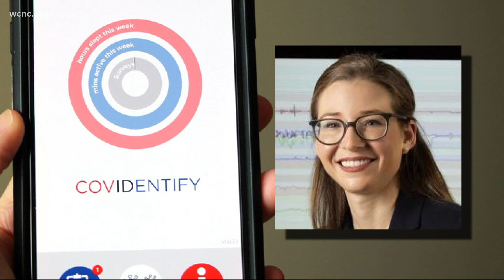Could your smartwatch be the key to earlier detection of COVID-19?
"We've seen that other infections were detectible by smartwatches, the idea that we could use this to detect COVID became pretty obvious," assistant professor of biomedical engineering at Duke University Jessilyn Dunn said.

The research study is called CovIdentify. Researchers have been assessing whether information about smartwatch wearers’ health, such as sleep schedules, oxygen levels, activity levels, and heart rate, can detect early signs of coronavirus.